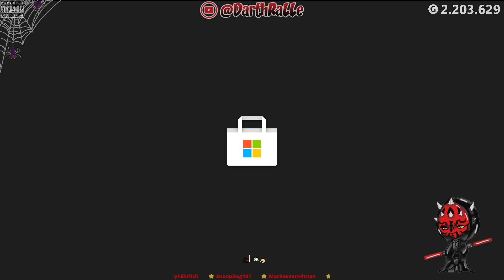Strategic Mind: Spirit of Liberty ★ GamePlay ⭐ Achievement Hunt 💛 XSX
🎮 GAME ► Strategic Mind: Spirit of Liberty
💚 PLATFORM ► XBOX SERIES X
🔎 DETAILS ► Klabater • Strategiespiele